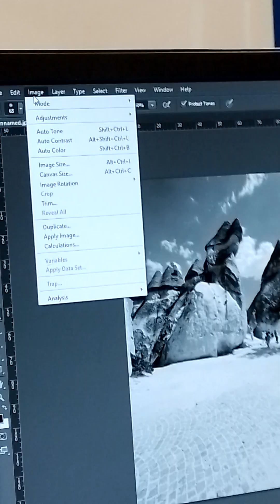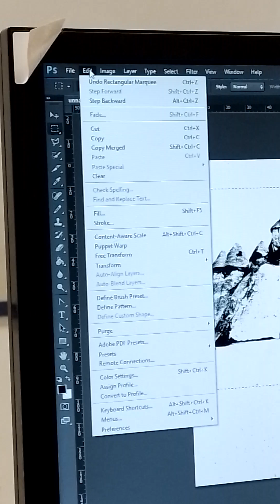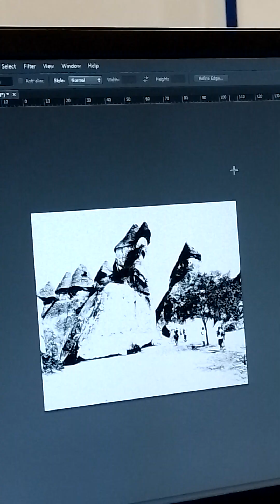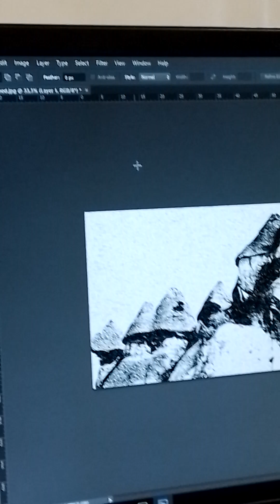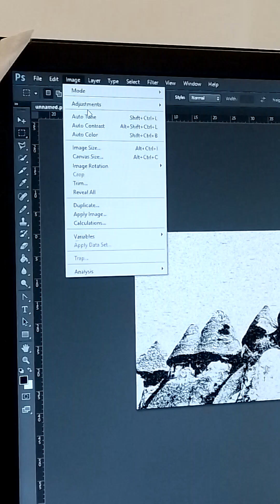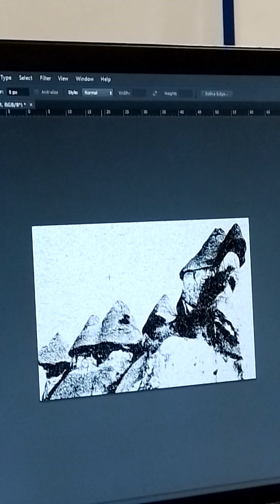SERİGRAFİ RESİM DÜZENLEME